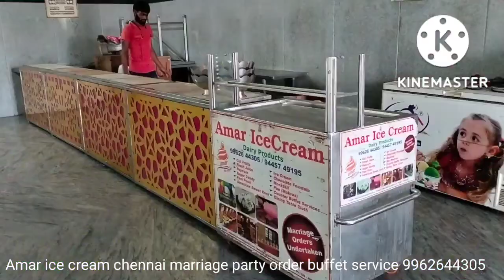ICF Thiruvalluvar marriage hall buffet service ice cream marriage party order 9962644305